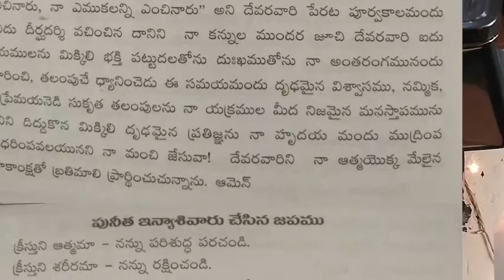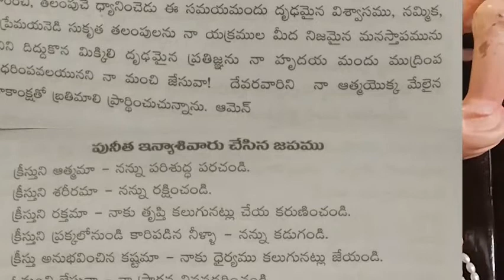Way of the Cross | Vijayamary Church | Nalgonda Diocese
Konda Mallepally